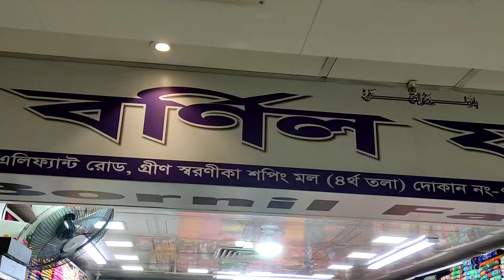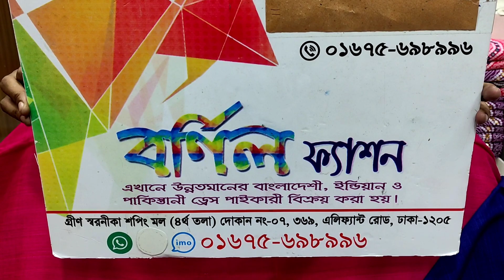সবার পছন্দের মনিপুরী তাঁত কালেকশন আবারো হাজির ফাটাফাটি সব কালার নিয়ে 💃